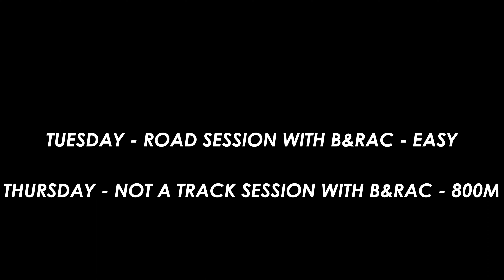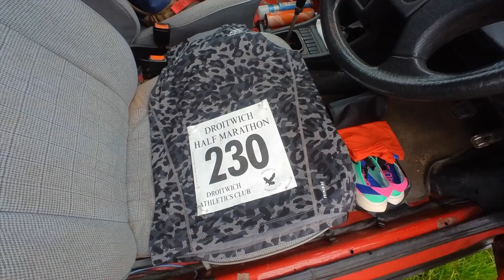Project Sub 3 - Road to Manchester Marathon 2023 - Week 12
Week 12 and peak mileage week is done! From next week we will now be on taper towards the big day. My highest mileage in a week ever saw recovery runs, rain throughout both B&RAC sessions, a progressive parkrun, knee pain to join all my other injuries and a 20 mile long run sandwich with the Droitwich Half Marathon as the filling. A great day in Droitwich, a good catch up with my buddy @itsonandy and nice to finally meet @PoetWithPace face to face. A very tired body is looking forward to the taper but I am happy with the progress made in the build. Join me as we complete the build for Manchester Marathon.